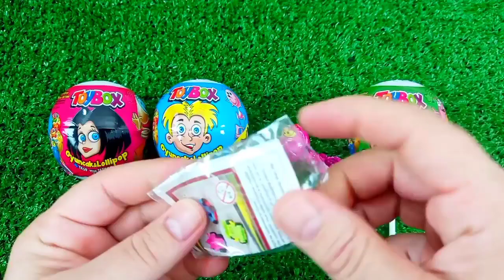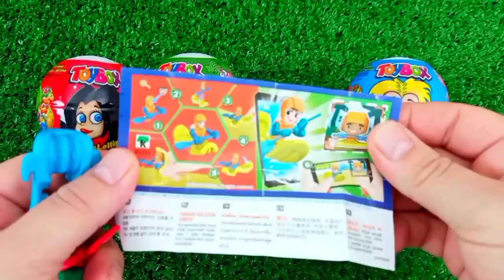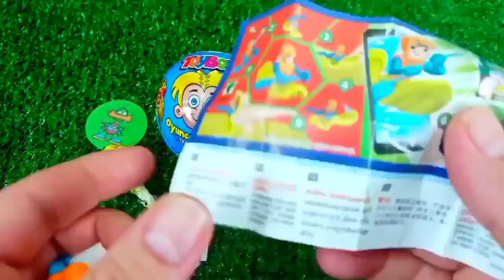ASMR RAINBOW 막대사탕과 과자! 맛있는 무지개 막대사탕ASMR Mukbang 두찜 신메뉴 스팸부대찜닭 먹방 떡볶이 튀김 치즈볼 | HIU